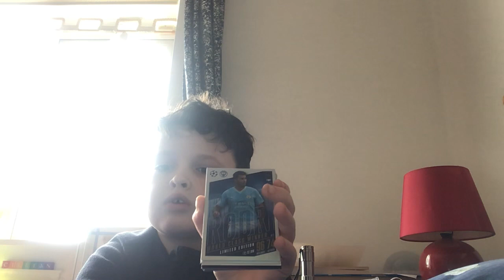My match attax extra insert cards